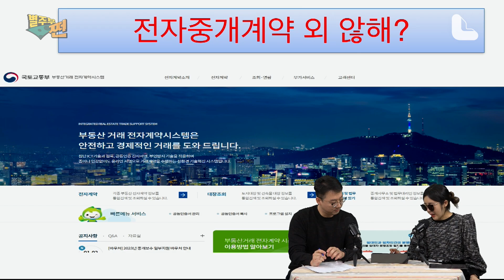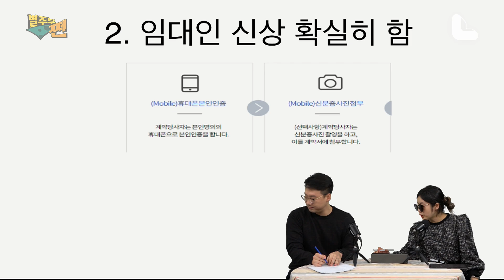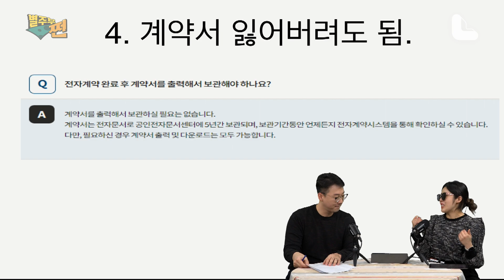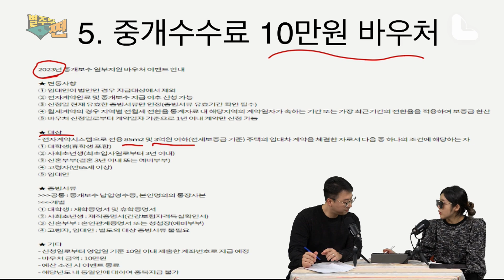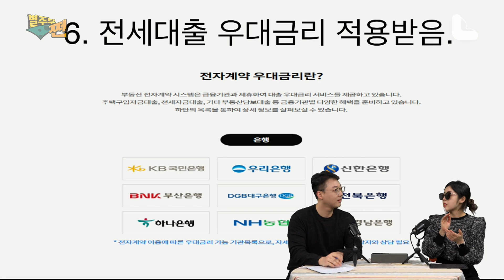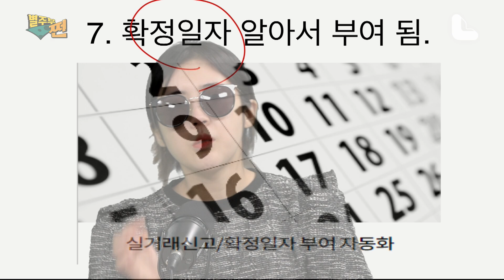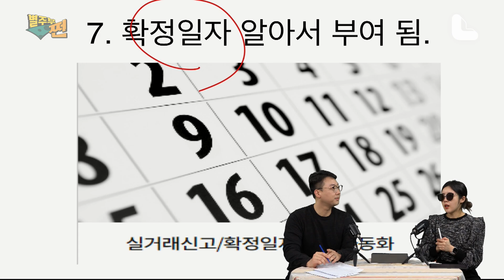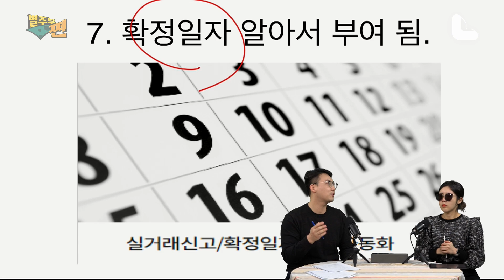하면 무조건 100% 이득인!! '부동산 전자중개계약' 배워두기!! [별주부쩐 EP.1]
주식 쫌 하는 산업부 기자 벜셔!🐰
부동산 쫌 하는 아나운서 얌미!🐢
벜셔와 얌미가 알려주는 주식📈&부동산🏢 이야기 - 별주부쩐!

세상을 살면 안하면 손해인 것들이 몇 가지 있습니다.
티머니 하차 태그하기, 고기 먹고 냉면 시키기, 목욕탕에서 후 바나나 우유 먹기 등등
그리고 꼭 해야하는 것 하나!
'부동산 전자중개계약' 입니다.
무해백익한 부동산 전자중개계약! 별주부쩐에서 잘 배워서 꼭 이득 챙겨갑시다!

오늘 이야기, '부동산 전자중개계약' 입니다☺️
00:00 영상 시작
02:16 아니 전자중개계약 왜 안하냐?ㅠㅠ
02:29 사기꾼 잡는 전자중개계약
03:19 임대인 신상도 확실하게 해줘요!
03:32 다른 사람이 껴들 수도 없죠!
04:10 언제든지 찾아서 볼 수 있는 전자중개계약서
04:28 부동산 전자중개계약 실전 영상
05:21 10만원의 행복! 전자중개계약!
07:12 전세대출 우대금리도 받을 수 있다고?
07:52 확정일자 부여도 손 쉽게!
11:30 부동산 들어가자마자 해야할 말